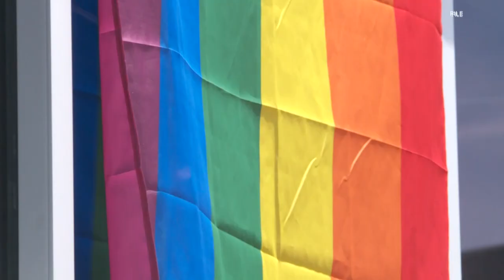Indiana House committee passes transgender sports ban bill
Indiana students who were born male but identify as female wouldn't be allowed to play girls' sports if a bill being considered in Indiana becomes law.